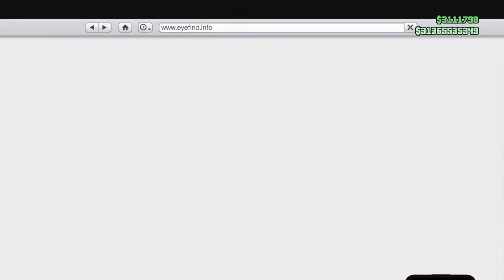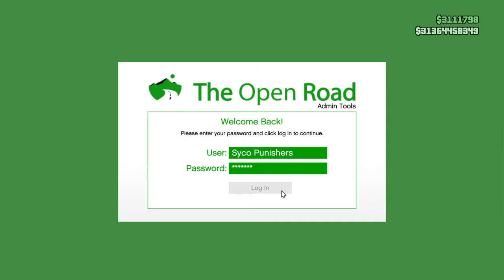Grand Theft Auto V Random motorcycle crashs